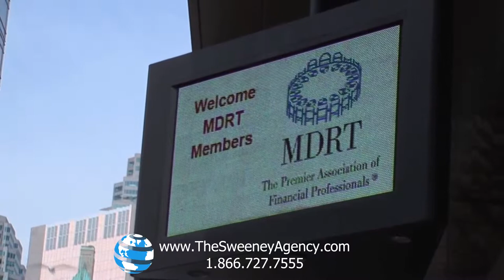Steve Donahue - Entertaining Adventurer and Storyteller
A highly entertaining speaker and storyteller, clients have described Steve Donahue's presentations as spellbinding, magical and flawless. Steve is an adventurer who engages and captivates international audiences with his story of crossing the Sahara Desert. He recently addressed 8,000 financial planners from 85 countries at the Million Dollar Round Table. With the timing he honed as a stand up comedian Steve keeps audiences laughing. But his message is as serious as a sandstorm bearing down on your caravan: you must keep moving in the right direction even when the terrain is shifting. For twenty years Steve Donahue has inspired audiences to find and follow their compass in a changing world.